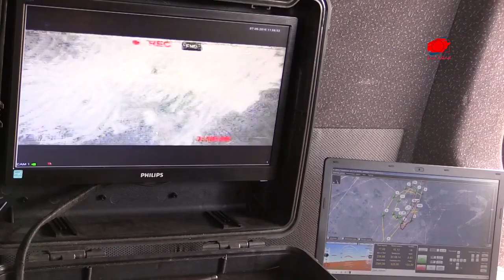RUSYA KARABAĞ’DA DÜĞMEYE BASTI | AZERBAYCAN ERMENİLERE YARDIM GÖNDERDİ | UKRAYNA ORDUSU ŞEHİRLERİ..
Azerbaycan’ın Karabağ bölgesindeki ayrılıkçı Ermeni silahlı gurupları, Azerbaycan ordusuna saldırılarına aralıksız devam ediyor.